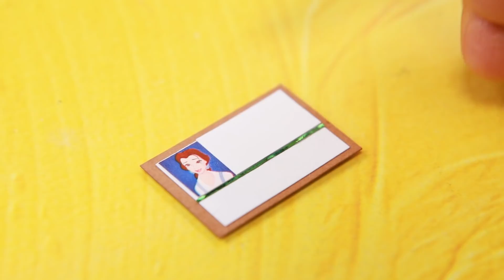Белль растёт! 10 лайфхаков и поделок для ЛОЛ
Крошка Белль выросла в прекрасную девушку. А какой она будет в старости? Давай посмотрим вместе.

Инструменты и материалы:
• термоклеевой пистолет
• акриловая краска
• ножницы
• линейка
• канцелярский нож
• пинцет для работы с мелкими деталями
• художественные кисти
• ткань шифон
• ткань джинсовая
• ленточка
• цепочка
• палочки от суши
• канатик
• декоративные цветочки и листики
• коврик для суши
• картон
• бумага
• зеркальный картон
• распечатанные изображения
• ткань бифлекс
• шаблоны выкроек для элементов платья
• полубусины и бусины
• эко-кожа
• булавка
• глиттерный фоамиран
• бусина стеклянная
• трубочки коктейльные
• щеточки для зубов
• проволока
• воздушный пластилин
• глиттерный декоративный скотч
• атласные ленты
• синий атлас